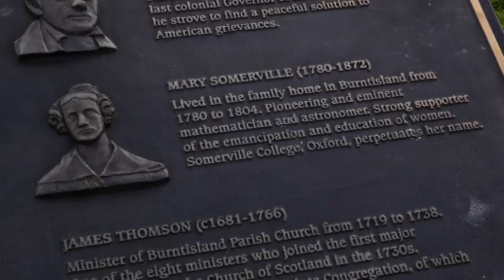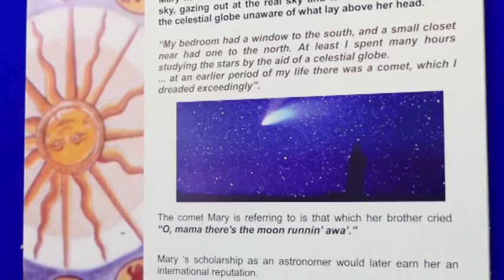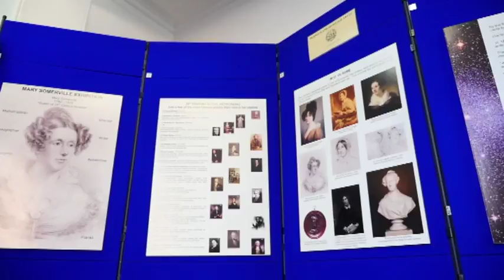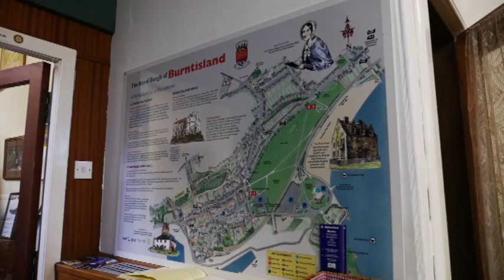History of Mary Somerville, on Live at Five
Live at Five speaks to Trustee and Founding Member of the Burntisland Heritage Trust, Helen Mabon about the life of Mary Somerville, a science writer and mathematician who strongly supported women's educational rights and pioneered in astronomy studies in the late 1800s. 18th February, 2016, on Live at Five.